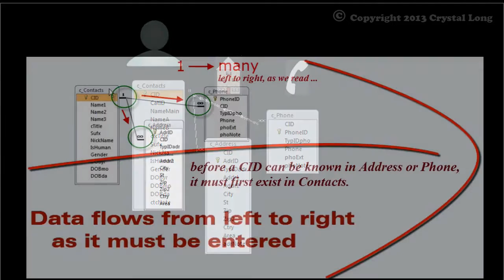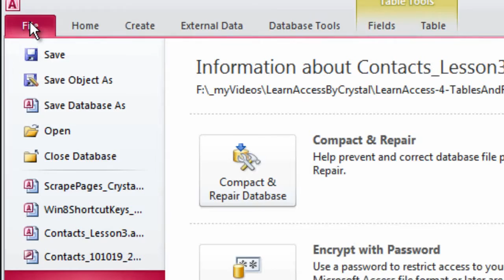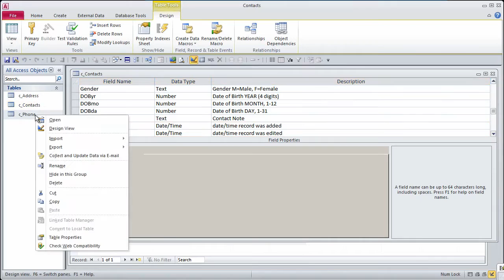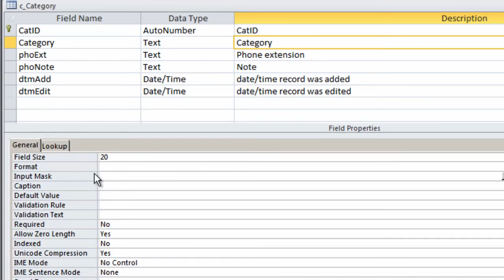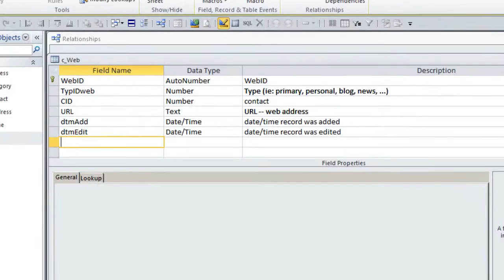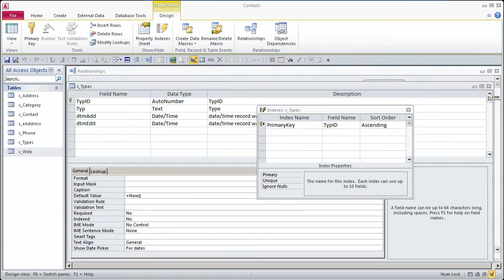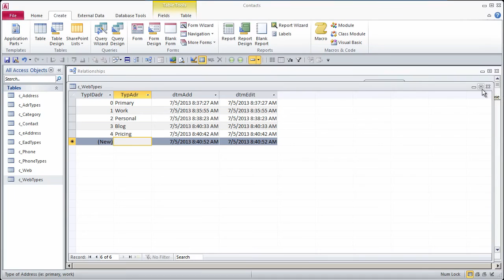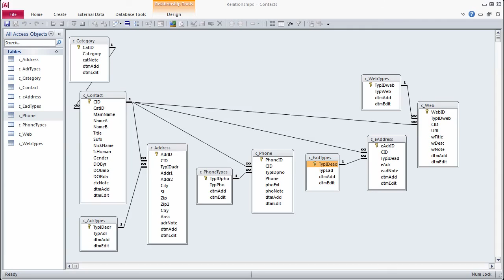My Edited Video